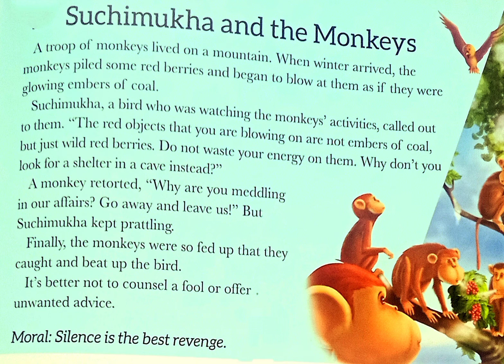Suchimukha and the monkeys - panchatantra story in english